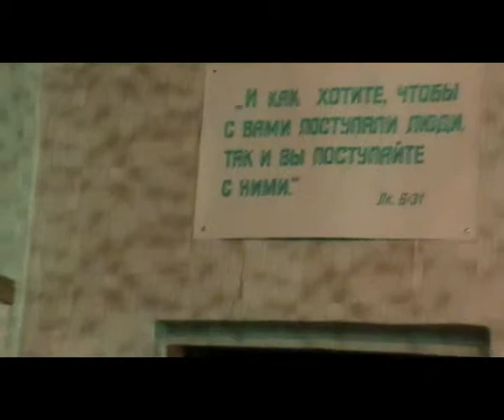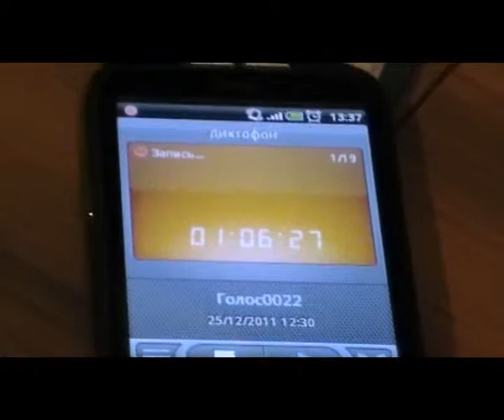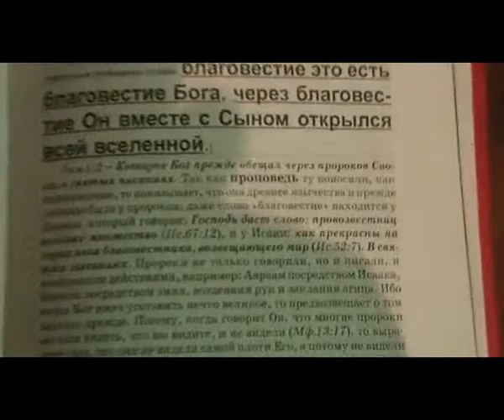№4. 25.12.2011. Занятие - о смерти, обращении. Игнатий Лапкин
00:04-А,что баптисты Духа Святого не имеют?
01:02-Избранничество,в чём оно проявляется?Ты избран или не избран?
11:21-Почему священники не распространяли не проповедывали Евангелие?
16:00-Бог не смотрит на возраст,Он смотрит на любящее сердце;
17:10-Богослужение.Божественное благовестие;
19:09-Значение проповеди,причина противления благовестию священников;
21:20-"5 Б" без которых никто не войдёт в Царствие Божие;
22:52-Зомбирование и Господи помилуй;
24:17-О церковно-славянском-мёртвом языке;
26:13-Через благовестие Богом открылся Сыном Божиим;